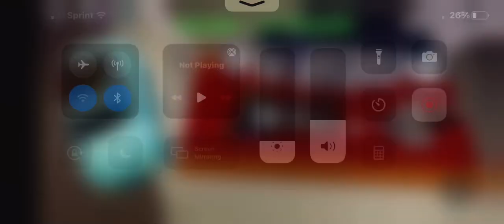Funky Friday glitcher hard